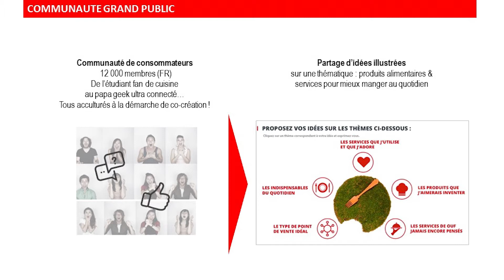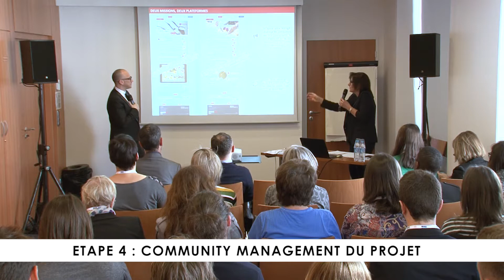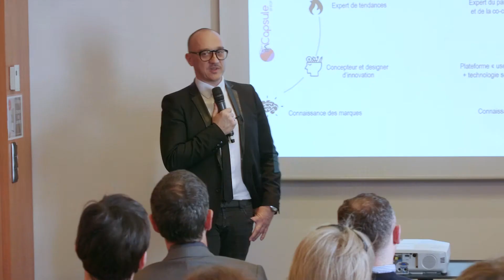Co-Création Miroir, présentation en avant-première au Printemps des Etudes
Martine Ghnassia, InCapsule by Ifop, et Gael Muller, FANVOICE, dévoilent le dispositif innovant, qui confronte la pensée des experts à un brainstorming géant du grand public enligne.